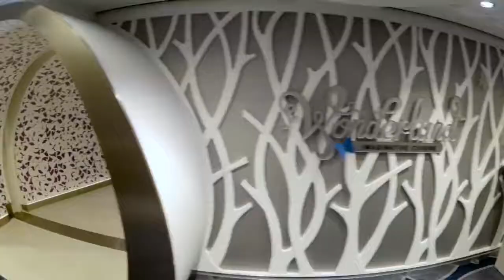Harmony of the Seas in 60 seconds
Royal Caribbean ist Europa Park, Universal Studio und Disney World vereint auf See ...

Und "Überraschend" reicht für Royal Caribbean nicht aus, es ist „unglaublich“. Von modernen Kabinen über spektakulären Einrichtungen wie das deckenhohen Video-Mapping für digitale Shows oder das ausgefallene Restaurant Wonderland bietet das Schiff wirklich „unvorstellbares“ an. Und die Planung für die Kinder erübrigt sich, denn jeder findet seine passende Aktivität auf dem Schiff.